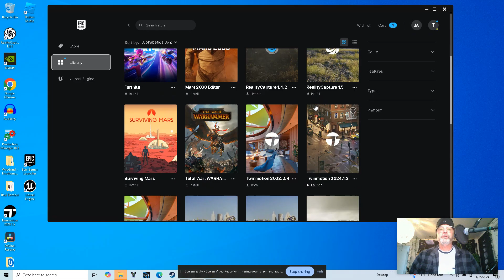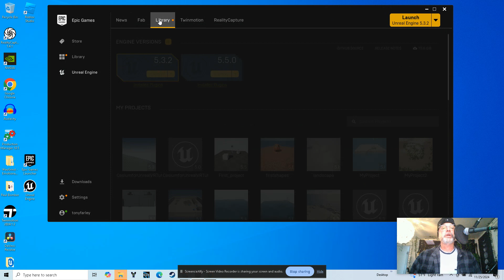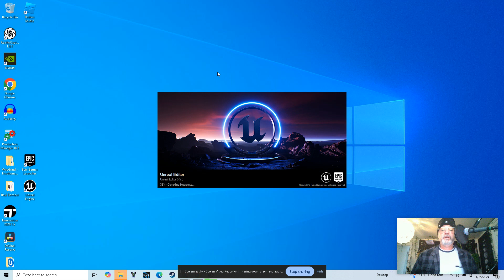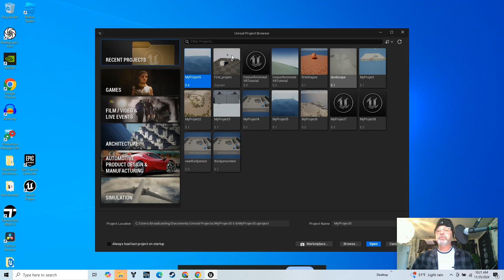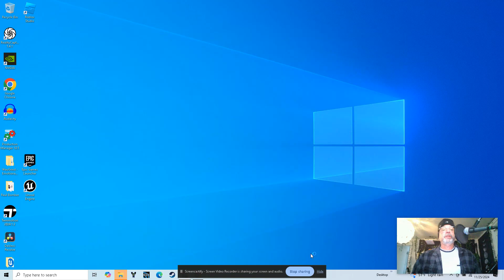Beginner's Guide to Unreal Engine 5.5: Getting Started Tutorial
In this tutorial video, I guide you through the process of starting with Unreal Engine. I show you how to navigate the Epic Games launcher, select and launch Unreal Engine, manage versions, and optimize space by deselecting target platforms. I demonstrate creating a new project with naming and saving options, as well as enabling starter content. I stress the importance of patience during the initial launch and encourage exploring the various project types and features available in the software. Join me as I walk you through the steps to kickstart your journey with Unreal Engine!